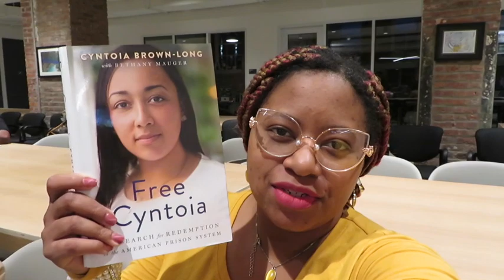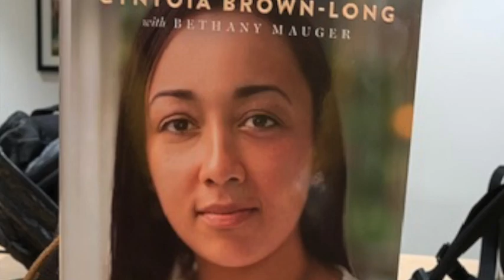Freecyntoia Cyntoia Brown Long Q and A/Vlog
Hey Bookends, Cyntoia Brown-Long just released an autobiography and I (Tin) got to go to the Q&A for it at 3rd Space! She is an absolutely WONDERFUL person. Couldn't get a ticket? Didn't get to go? That's okay, you can come along with me and watch her full interview!